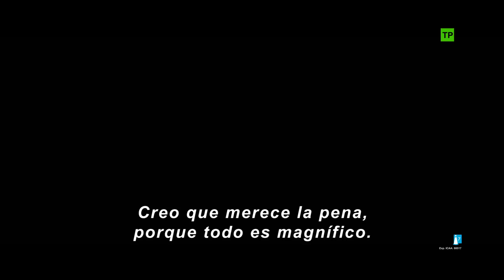Star Wars: Los Últimos Jedi - Making of: Los escenarios de 'Los Últimos Jedi HD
Conoce, antes que nadie, los increíbles escenarios en los que se ha rodado el VIII Episodio de Star Wars.

Ya a la venta en DVD, Blu-ray™, Blu-ray™ 3D, SteelBook® y Digital.

Ya puedes hacerte con  Star Wars: Los Últimos Jedi en plataformas digitales

En 'Star Wars: Los Últimos Jedi' de LucasFilm, los héroes del Despertar de la Fuerza se unen a las leyendas galácticas en una aventura épica para desentrañar los antiguos misterios de la Fuerza y descubrir sorprendentes revelaciones del pasado.

El reparto de la película está formado por Mark Hamill, Carrie Fisher, Adam Driver, Daisy Ridley, John Boyega, Oscar Isaac, Lupita Nyong’o, Andy Serkis, Domhnall Gleeson, Anthony Daniels, Gwendoline Christie, Kelly Marie Tran, Laura Dern y Benicio Del Toro.

Star Wars: Los Últimos Jedi está escrita y dirigida por Rian Johnson y producida por Kathleen Kennedy y Ram Bergman. J.J. Abrams, Tom Karnowski y Jason McGatlin son los productores ejecutivos.